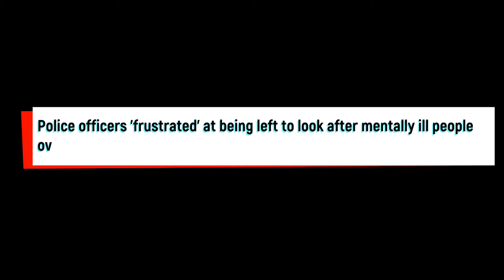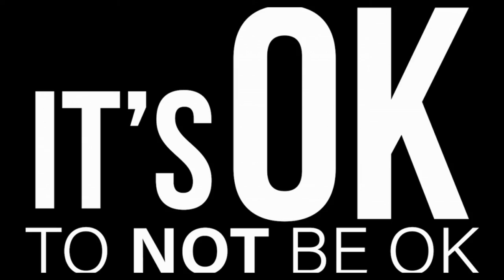Derby Police officers 'frustrated' at being left to look after mentally ill people over the weekend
Police officers 'frustrated' at being left to look after mentally ill people over the weekend

E - mail